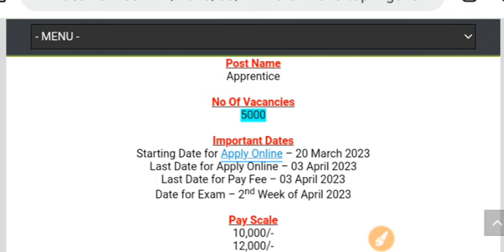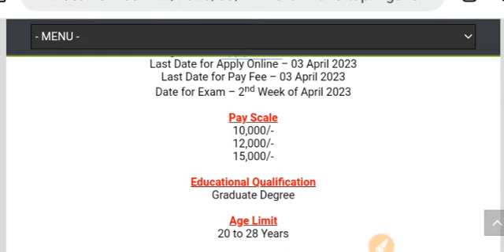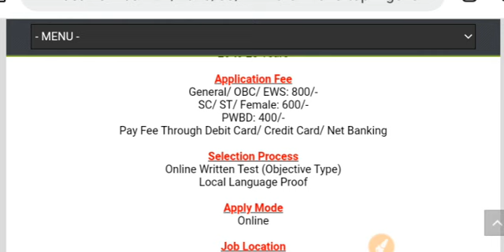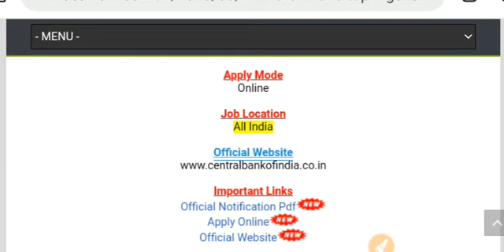Central Bank of India Apprentice Recruitment 2023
govt job in march 2023 , latest govt job in march
मार्च 2023 में 6 बड़ी भर्तियां // Government Jobs in march 2023 // 2,45,000 Vacancies

10th/12th pass-190000 Post

Sarkari naukri

10th pass jobs

12th pass jobs

Sarkari naukri in march 2023

Salary 65000

Latest jobs

IncometaxJob 10thpassjob​

10th Pass Job

Sarkari Naukri

Govt job